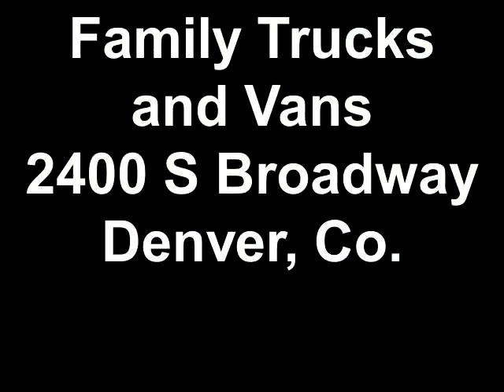Family Trucks and Vans 2008 Jeep Wrangler B21965